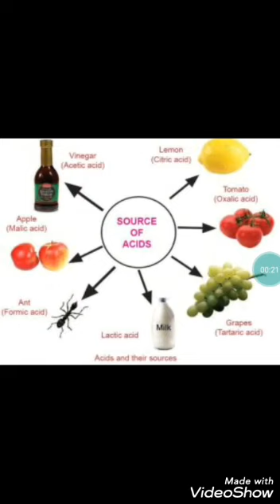Chem 1/1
Pooja mam bts